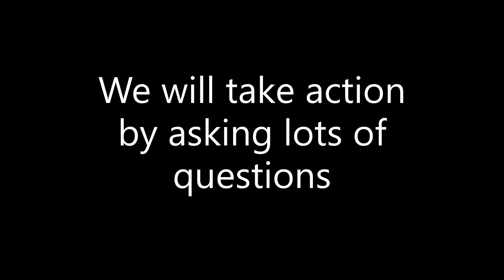Reconciliation Week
As part of St Raphael’s Reconciliation Australia activities our Year 4 learners took part in a special Reconciliation Week event for schools run by City of Unley in conjunction with IMBALA. IMBALA are a cultural group who represent the Peramangk people of the Adelaide Hills and generously shared music, dance and knowledge.

Our Year 4 learners read a book titled ‘Finding Our Heart- A story about the Uluru Statement for young Australians’ written by Thomas Mayor.

After reading this text, the students brainstormed ways that they can all take action for Reconciliation. These learnings were turned into a performance piece presented at this special City of Unley event

Congratulations to all our Year 4 learners and their dedicated teachers Miss Hansen and Miss Edson.

Some of the ways our Year 4 learners encourage us all to TAKE ACTION include:

‘We will take action by learning about Aboriginal and Torres Strait Islander histories and cultures’.

‘We will take action by calling out racism.’

‘We will take action by teaching others what we know about the truth of Australia’s history.’

‘We will take action by asking lots of questions.’